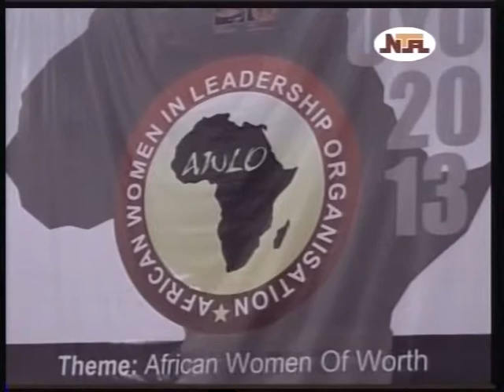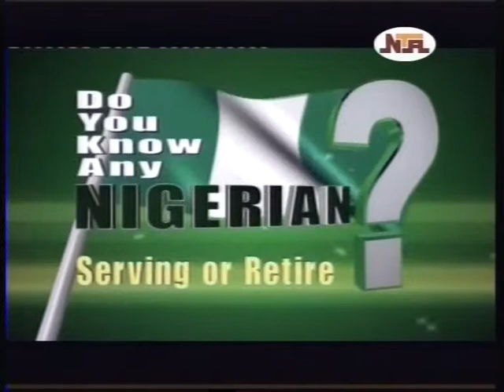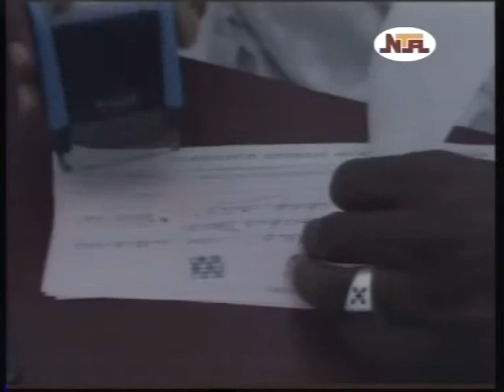Population grows with attendant challenges in Gombe State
Gombe state Government is building a modern college of nursing and mid-way free for training of professional health workers who can stand the test of contemporary will.